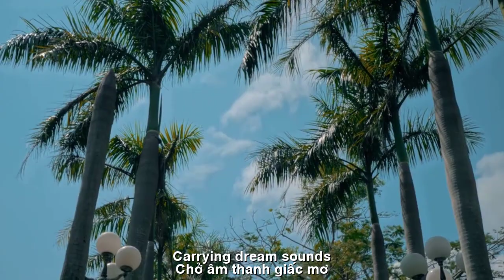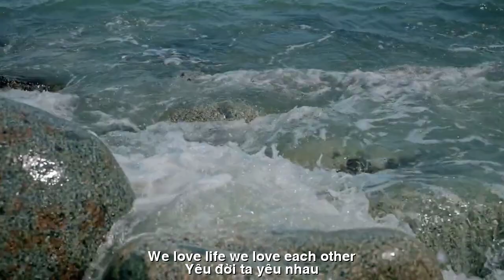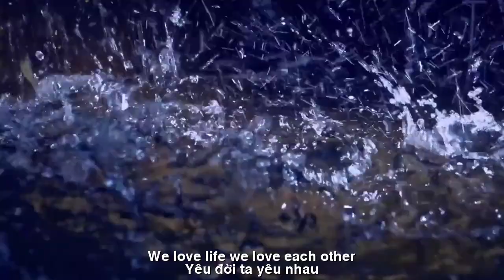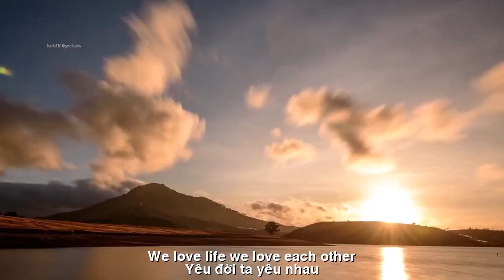[FULL HD]EM YÊU ||HONEY ||THIÊN DI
TÁC PHẨM:EM YÊU
||HONEY ||
THƠ:THIÊN DI
EM YÊU
Em yêu những bông hồng
Nhẹ nhàng và thơm ngát
Yêu sách và âm nhạc
Thêm yêu đời, yêu anh
Yêu anh em làm thơ
Yêu đời em ca hát
Anh là ngọn gió mát
Thổi qua những ngày hè
Là ánh trăng đêm khuya
Khi một mình thức giấc
Dịu  êm dòng suối nhạc
Chở âm thanh giấc mơ
Tình yêu của em ơi!
Đường đời cùng chung bước
Cùng chung niềm mơ ước
Yêu đời, ta yêu nhau…
Thiên Di Sg
5.1.2024
HONEY
I love roses
Gentle and fragrant
Love books and music
Love life more, love you more
I love you guys who write poetry
Love your life singing
You are a cool breeze
Blowing through the summer days
It's the moonlight late at night
When I wake up alone
Mellow music stream
Carrying dream sounds
My love!
Life's path is the same
Sharing the same dream
We love life, we love each other...